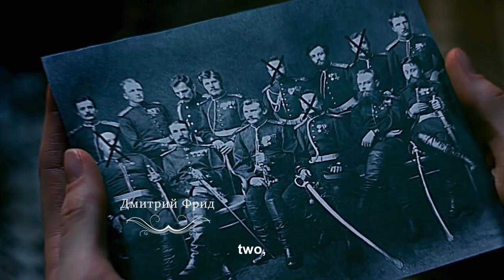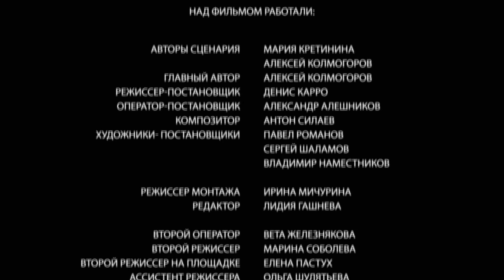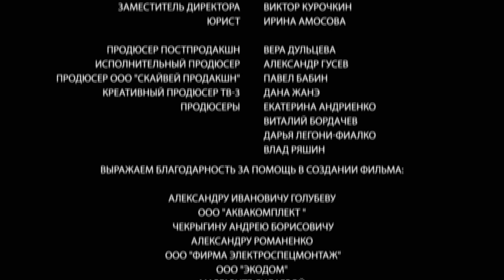Detective Anna. Russian TV Series. Episode 42. StarMedia. Detective. English Subtitles